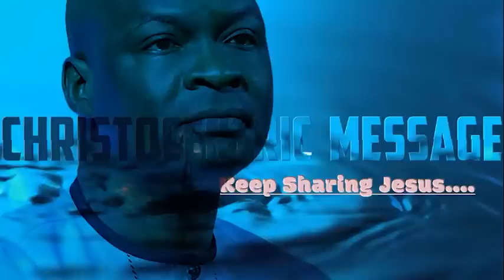[BIRTHDAY ENCOUNTER] MAY YOU ENCOUNTER GOD AS YOU TAP INTO THIS PRAYERS - Apostle Joshua Selman